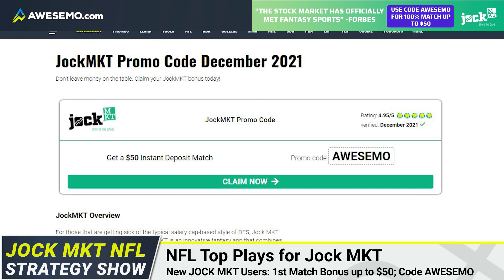Jock MKT NFL DFS Lineups, Strategy, & Picks Monday Night Football Week 16 | Dolphins at Saints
Geoff Ulrich breaks down his favorite Jock MKT NFL DFS picks for the Week 16 Dolphins vs. Saints Monday Night Football game.

SHOW INDEX
0:00 - Monday Night Football JockMKT Picks for Week 16
1:10 - Ian Book, New Orleans Saints
2:25 - Alvin Kamara New Orleans Saints
3:20 - Jaylen Waddle, Miami Dolphins